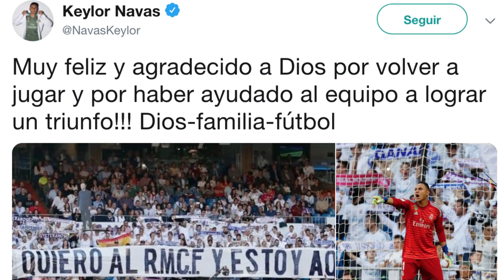MENSAJE DE KEYLOR A CRÍTICOS | SE REUNIRÁ CON ZIDANE PARA DECIDIR SI SE QUEDA | FUTURO NAVAS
Noticias del Real Madrid protagonizadas por las declaraciones de Keylor Navas después de volver a ser titular en el Madrid 2-0 Celta en la vuelta de Zidane al Real Madrid que vuelve a confiar en el tico. Keylor Navas analiza sus paradas contra el Celta además de hablar de su relación con Zidane. Mensaje de Keylor Navas a los periodistas que dijeron que no entrenaba bien y además cuenta cómo vivió la suplencia en el Real Madrid con Solari. Keylor dice que quiere seguir en el Real Madrid la próxima temporada pero vincula seguir o irse del Madrid a lo que le prometa Zinedine Zidane en una reunión para decidir qué hace. Zidane confirma que rotarán Keylor y Courtois hasta final de temporada.